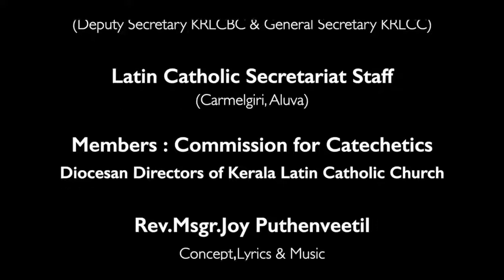RLCBC CATECHISM I MANE NOBISCUM Iക്ലാസ് 9I പാഠം 6 I ഭാഗം 3 I STD 9 I Lesson 6 I Module 3 IJeeva News